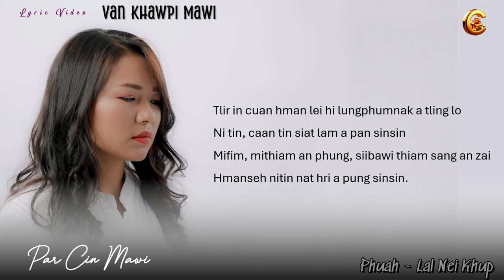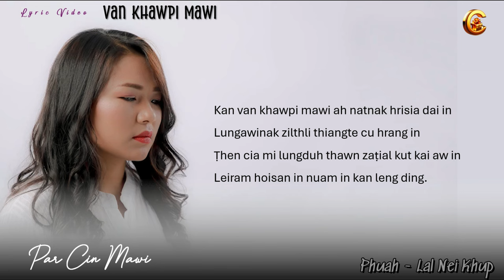Par Cin Mawi || Van Khawpi Mawi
Warmly Welcome to Christian Robawm

Robawm